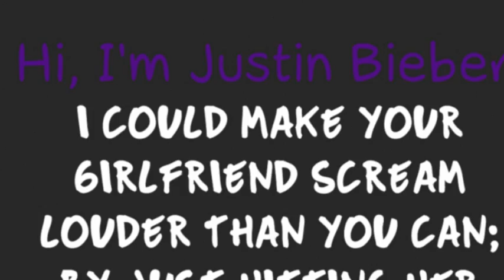Price Tag ~* A Ryan Butler One Shot Part 2/2 *~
~On With The One Shot~
Part 2/2
*One Month Later. Nine Months Pregnant*

Taylor'sPOV:

"Ryan!!!" I screamed. He ran over to me with a worried expression on his face. "What?" He asked. I clutched my stomach. "My water just broke!!!" I cried. "Oh shit!" He exclaimed. "TAKE ME TO THE DAMN HOSPITAL!!" I yelled.

"My wife is in labor!! I need someone NOW!!!" Ryan shouted at a Nurse standing behind the reception counter. "I'm gonna have to ask you fill out this stack of forms first." The Nurse said calmly as she dropped a huge ass stack of papers on the counter. "WHAT THE- BITCH YOU TRIPPIN!!" Ryan screamed. "GET ME TO A F**KING ROOM NOW!!" I screamed. She finally wheeled me to a room were I changed into one of them ugly gowns and laid down.

~Five Hours Later~

"GET THIS F**KING KID OUT OF MEEEEEE!!" I screamed as I finished pushing again. "The baby's crowning! Come on one push!!" I pushed again harder "MOTHER F-" "The heads out!!" He shouted "GOOD FOR YOU!!" I screamed "Your doing great baby!" Ryan said "F**K YOU!!" I screamed as I started pushing again. I pushed with all my might, the beautiful sound of the baby crying flooded the room. "IT'S A GIRL!" He shouted as Ryan cut her cord. The doctor wrapped her up and handed her to Ryan. I cried so hard.

Ryan'sPOV:

The tears were pouring down my face as I held her in my arms. I'm a daddy!! "What should we name her?" I asked. "Kylee Lynn Butler!" Taylor smiled. "I love it!" I smiled to. I handed Kylee to her and wiped my tears away. Words can't even express how happy I feel right!!

"She has your eyes" Taylor said. I smiled "She has your beautiful smile." I replied making her blush. "Aww your so sweet!" She smiled. "Heyy!" Selena and Justin said as they walked in the room.

"Aww she's so cute! Can I hold her?" Selena asked. Taylor nodded and gave her the baby. "Congratulations Butsy!" Justin smiled. I laughed at my nickname. "Thanks man!" I said "Whats her name?" Selena asked "Kylee" I said. "Aww I love that name!!"

Justin held her for a few minutes then handed her to Taylor. We all hung out for a while. I looked at Taylor and smiled. Can't put a price tag on our love :)

THE END!!